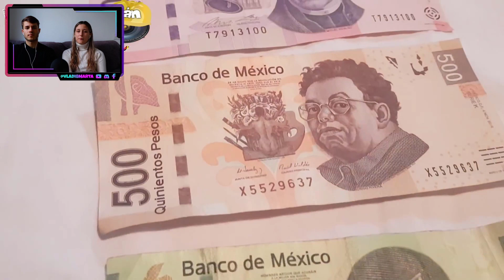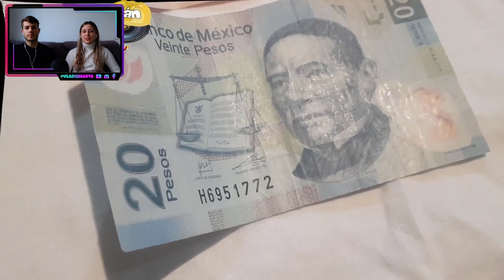SON UNA FORTUNA 500.000 PESOS COLOMBIANOS en MÉXICO? LA ECONOMIA MEXICANA ES INVENSIBLE 🇲🇽🇨🇴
¡Hoy os traemos el vídeo de… SON UNA FORTUNA 500.000 PESOS COLOMBIANOS en MÉXICO? LA ECONOMIA MEXICANA ES INVENSIBLE 🇲🇽🇨🇴